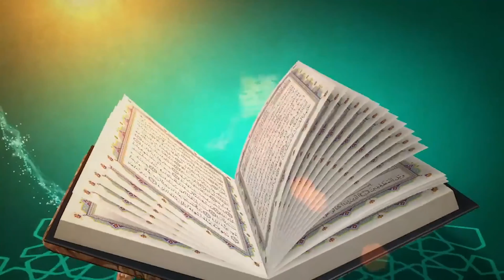Marfat e Quran | EP 14 | Hafiz Masood Alam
As-Salaam-Alaikum Brothers & Sisters

Jazaak Allah Khair for visiting the channel

The Holy Qur'an is the word of Allah Almighty, His last book and a miracle. It is the most widely read book in the world. The Holy Quran is unique as it has nullified all previous divine books as none of them is preserved today in its original form. However, the Quran contains all the teachings of the previous books.

The Holy Qur'an is the only book that is a source of divine guidance for all humanity. Allah Almighty has explained in detail all the problems and their solution in the Holy Quran. The religious life of Muslims depends on their commitment to this holy book which is not possible until it is read and understood.

 Keeping in mind the same purpose, the “Marafat e Qur'an” program has been launched, in which the renowned scholar of the world of Islam, "Fazilat al-Sheikh Hafiz Masoud Aalam Hufza Allah" will explain about the significance of Quran, its style and teachings,  in a very simple and easy way. This course is the best academic course to know about the Holy Quran and its teachings.